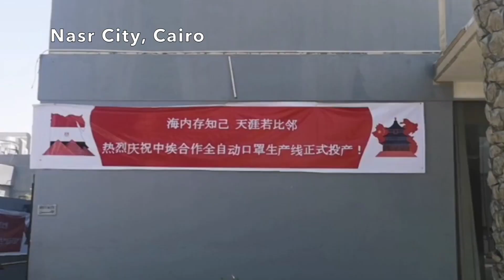Coronavirus vlog: Mask factory in Egypt going all out to help keep citizens safe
More and more people in Egypt are coming to recognize that masks are essential to keeping coronavirus at bay. Follow Xinhua correspondent Wu Danni in Cairo to see how a mask factory jointly invested by Chinese and Egyptian companies going all out to help keep citizens safe.